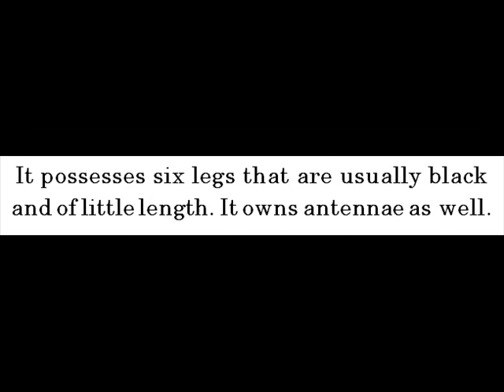Anatomy Of The Ladybug -- Ladybugs For Kids -- Amazing Animal Books For Young Readers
Visually, ladybugs are attractive. They're after all not only having shiny coverings but, as well, they're often colorful. That justifies why a large number of youngsters today are not terrified to be closer or make contact with ladybugs.

What about ladybug's anatomy? What to anticipate from it?

Physically, ladybug has a body that is oval, dome-shaped. It often possesses a black head. In spite of that, seeing a ladybug with different color of head is still capable of happening.

It possesses six legs that are usually black and of little length. It owns antennae as well.

Its wings are usually marked with colored spots or stripes. However, encountering a ladybug that's without spots or stripes is possible, too.

Ladybug's legs and wings are actually directly attached to its thorax and abdomen. Further, its wings are enclosed with a hard case, which explains why ladybug's wings can't be easily attacked by predators.

Youngsters can explore ladybugs further from Jean Hall and John Davidson's Ladybugs for Kids kindle edition now!